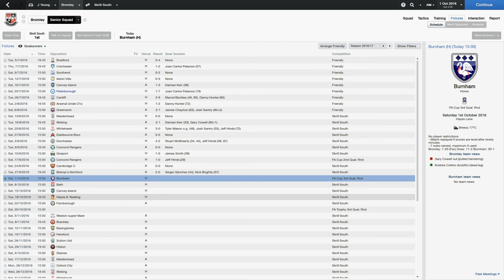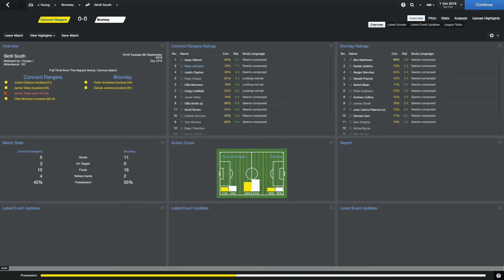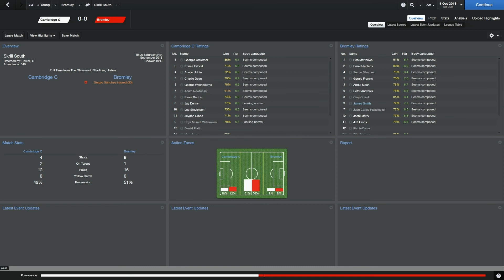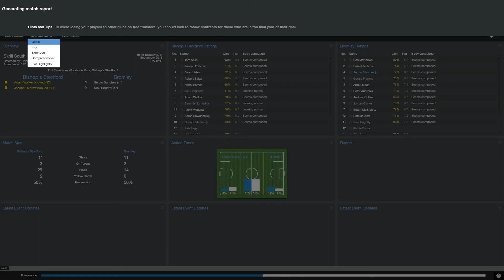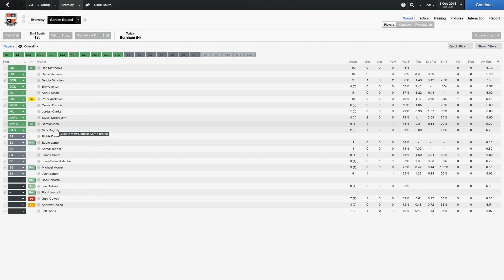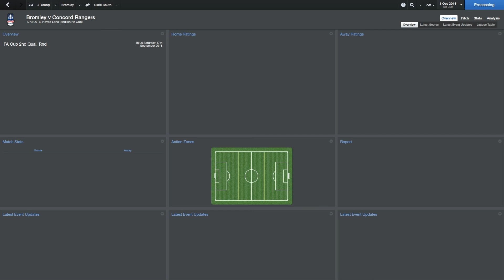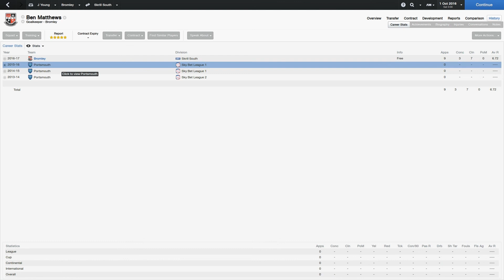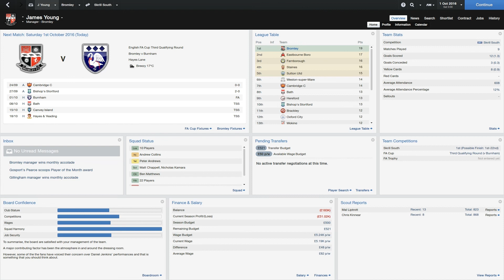FM 14 - Part 34 - Kings Of Defending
Yet another football game has been started, only this time it's a Management Game, easily my favourite one in the form of Football Manager. During this game, I aim to complete the Unemployment Challenge for the very first time, starting as unemployed with aims to get to being the manager of a top team.